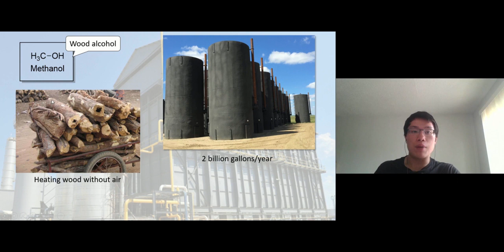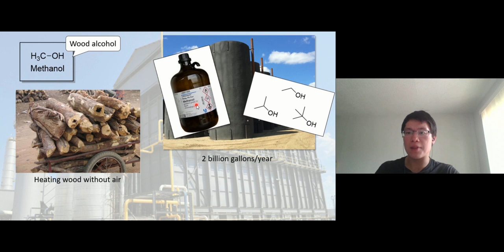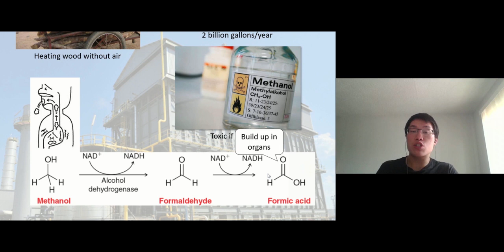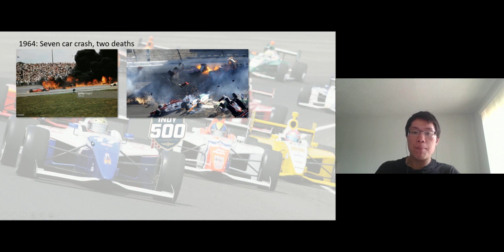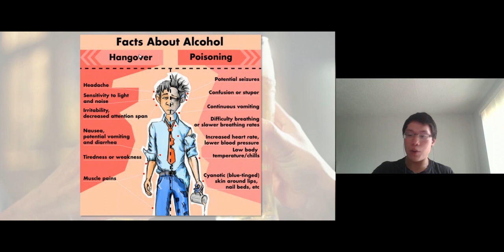Lecture Video Ch12 1 Intro to Alcohols